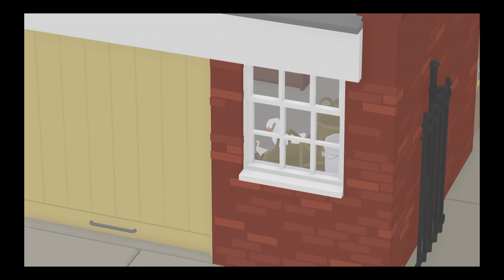Untitled Goose Game_20201019160649